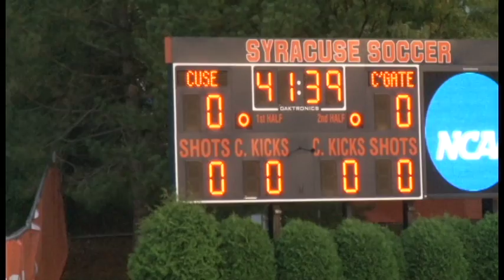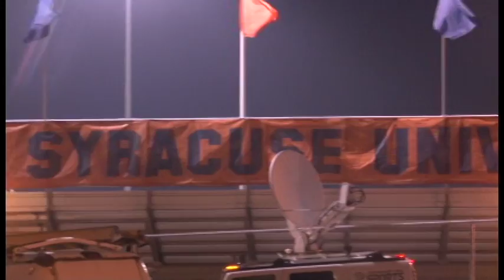Syracuse Soccer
Syracuse 9 game win streak..Alex Bono shutout streak